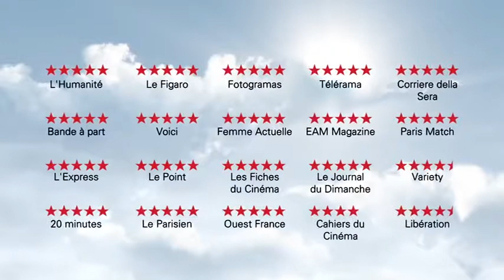La vida de Calabacín Trailer español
La vida de Calabacín. Estreno el día 24 de febrero de 2017